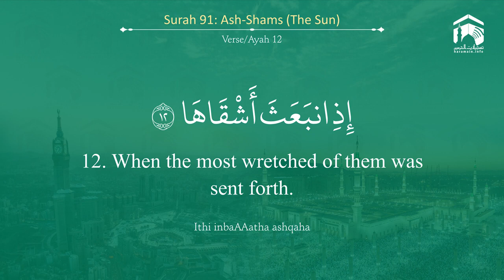Quran 91 Surah Ash Shams سورة الشمس Sheikh Abdullah Al Juhany With English Translation